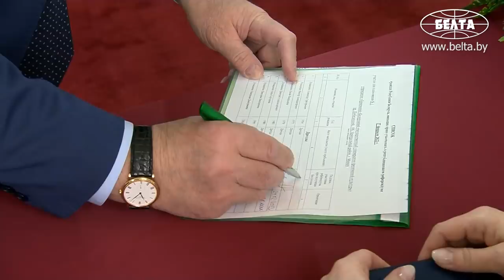"Что за особый такой бюллетень?" // Лукашенко проголосовал на референдуме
Президент Беларуси Александр Лукашенко 27 февраля проголосовал на республиканском референдуме по изменениям и дополнениям в Конституцию Беларуси.

Глава государства традиционно принял участие в голосовании на участке, который расположен в Белорусском государственном университете физической культуры.